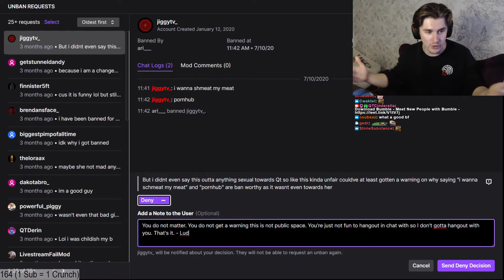Ludwig finds out what its like to be a female streamer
🌟Feel free to like and sub if you enjoyed the clip :D

Make sure to give the streamer in this clip a follow!